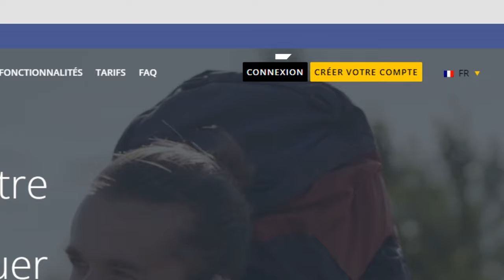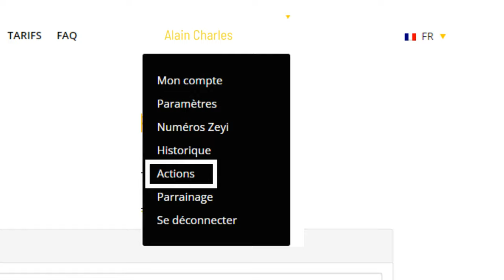Créer votre compte sur